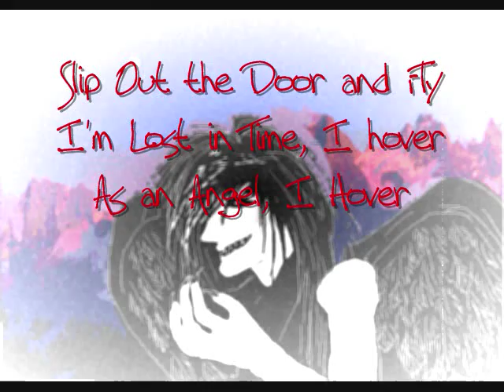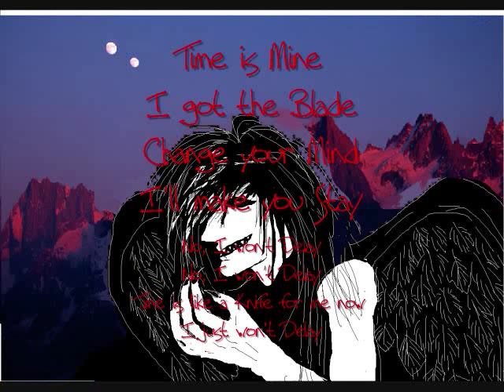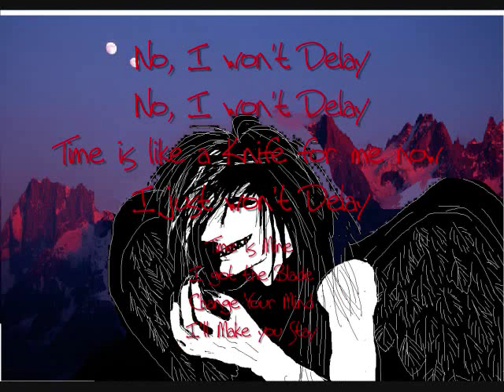My Wings Lacuna Coil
I put lyrics of My Wings By Lacuna Coil~ I love this song!
And  the bird man is what i drew on paint